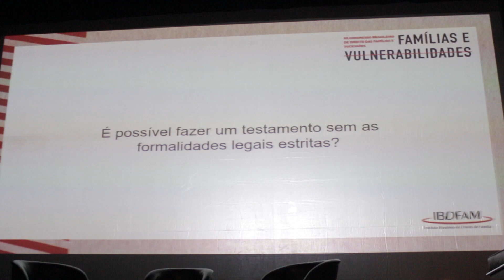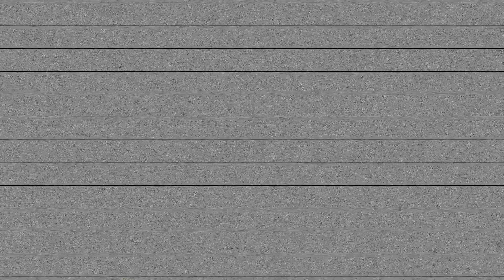T26 - Flávio Tartuce (SP)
XII CONGRESSO BRASILEIRO DE DIREITO DAS FAMÍLIAS E SUCESSÕES - IBDFAM
É possível fazer um testamento sem as formalidades legais estritas?